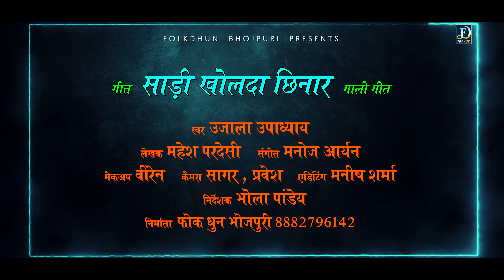विवाह गीत गारी 2020 - साड़ी खोलद छिनार - Ujala Upadhyay - लगन में धूम मचाने आगया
☞ Welcome To Folk Dhun Bhojpuri YouTube Channel

Song-:
Singer-:Ujala Upadhyay
Lyrics-:Mahesh Pardesi
Lable-:Folk Dhun Bhojpuri Pvt.Ltd

Copyright : Folk Dhun Bhojpuri

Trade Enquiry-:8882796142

Digital Partner & Music Consultant :